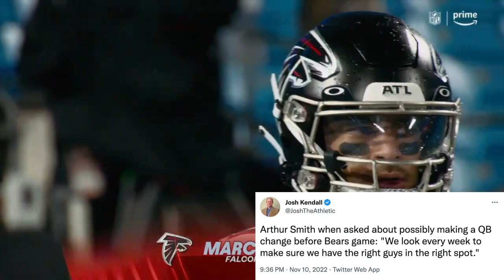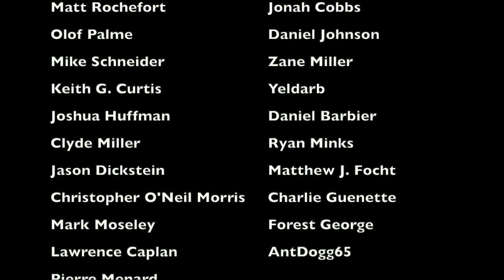Dumb Decisions: The MOST GUTLESS END OF 1ST HALF COACHING EVER | Falcons @ Panthers (2022)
In week 10 of the 2022 NFL season on Thursday Night Football, in an NFC South game between the Atlanta Falcons and the Carolina Panthers, Falcons head coach Arthur Smith had 21 seconds left and no timeouts with the Falcons right outside the red zone to possibly score a touchdown and turn the game into a one-possession game going into the half. Instead, for some reason, he waved the white flag. This is a breakdown of Arthur Smith's dumb decision and cowardly coaching

Members of the 2022 Falcons:
Marcus Mariota
Mykal Walker
Desmond Ridder
Drake London
Damien Williams
Younghoe Koo
Kyle Pitts
Lorenzo Carter
KhaDarel Hodge
Bradley Pinion
Damiere Byrd
Feliepe Franks
Olamide Zaccheaus
Jovante Moffatt
Erik Harris
AJ Terrell
Tyler Allgeier
Isaiah Oliver
Richie Grant
Rashad Fenton
Mike Ford
Casey Hayward
Jaylinn Hawkins
Darren Hall
Avery Williams
DeAundre Alford
Keith Smith
Caleb Huntley
Beau Brinkley
Troy Andersen
Parker Hesse
Arnold Ebiketie
Liam McCullough
DeAngelo Malone
Nick Kwiatkoski
Rashaan Evans
Nathan Landman
Matt Hennessy
Jonotthan Harrison
Chris Lindstrom
Ryan Neuzil
Colby Gossett
Drew Dalman
Elijah Wilkinson
Jake Matthews
Chuma Edoga
Tyler Vrabel
Germain Ifedi
Kaleb McGary
Jalen Mayfield
Jalen Dalton
Jared Bernhardt
Cordarrelle Patterson
MyCole Pruitt
Anthony Firkser
John FitzPatrick
Bryan Edwards
Matt Dickerson
Adetokunbo Ogudeji
Timmy Horne
Ta’Quon Graham
Vincent Taylor
Grady Jarrett
Abdullah Anderson
Derrick Tangelo
Arthur Smith (head coach)

Members of the 2022 Panthers:
DJ Moore
Eddy Pineiro
Zane Gonzalez
Baker Mayfield
Shaq Thompson
Jaycee Horn
Matt Corral
Johnny Hekker
PJ Walker
Robbie Anderson
Shi Smith
Sam Darnold
Laviska Shenault Jr.
CJ Henderson
Jacob Eason
Rashard Higgins
Andre Roberts
Raheem Blackshear
Jeremy Chinn
Christian McCaffrey
Stanley Thomas-Oliver
Xavier Woods
Donte Jackson
Keith Taylor
Chuba Hubbard
Juston Burris
Tae Hayes
D’Onta Foreman
Sean Chandler
Myles Hartsfield
Brandon Smith
Sam Franklin
JJ Jansen
Giovanni Ricci
Arron Mosby
Frankie Luvu
Brian Burns
Daviyon Nixon
Cory Littleton
Bradley Bozeman
Damien Wilson
Pat Elflein
Austin Corbett
Cade Mays
Brady Christensen
Phil Hoskins
Taylor Moton
Michael Jordan
Cameron Erving
Marquan McCall
Ikem Ekwonu
Ian Thomas
Tommy Tremble
Stephen Sullivan
Terrace Marshall Jr.
Amare Barno
Bravvion Roy
Henry Anderson
Derrick Brown
Yetur Gross-Matos
Marquis Haynes
Matthew Ioannidis
Matt Rhule (head coach)
Steve Wilks (interim head coach)